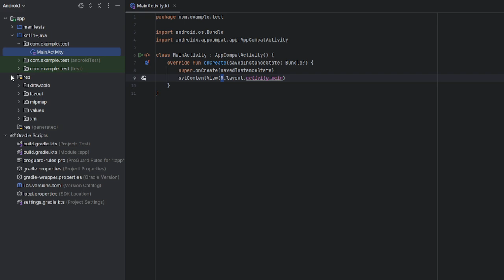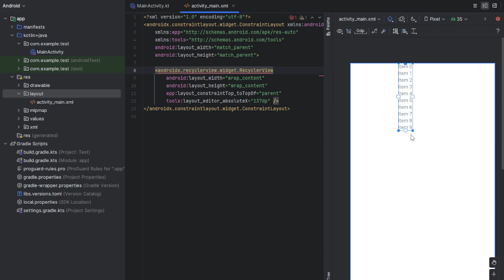How XML Editing works in Android Studio